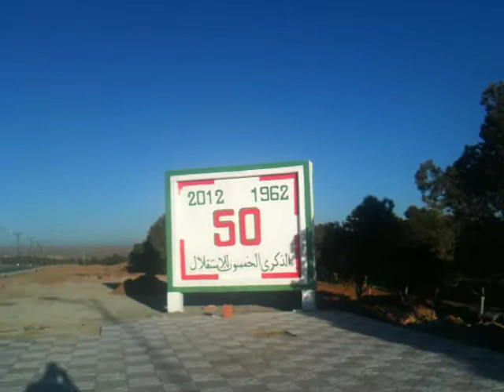El Bayadh : la ville se prépare au 50 ème anniversaire de l'indépendance.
le Wali d'El Baydh Mr Salim SEMMOUDI a ordonné que des tableaux comme celui-ci soient peints sur mluisieurs facades d'immeubles en prévision de la commémoration , le 05 juillet 2012 , du 50 ème anniversaire de l'indépendance.